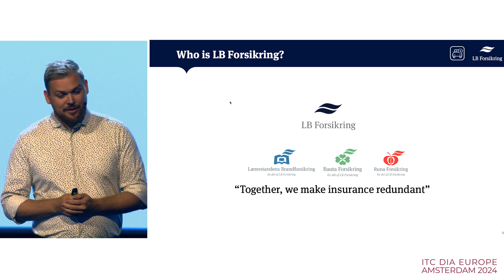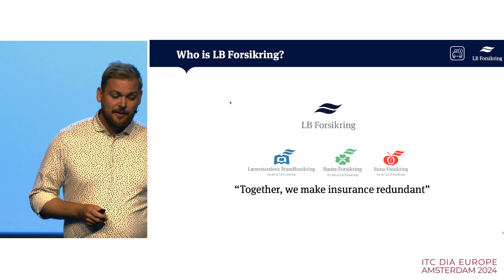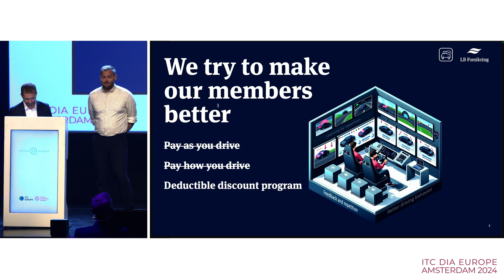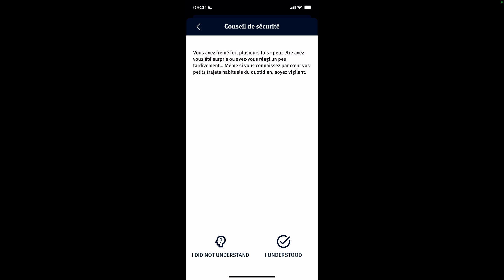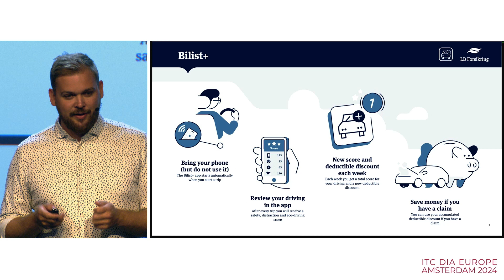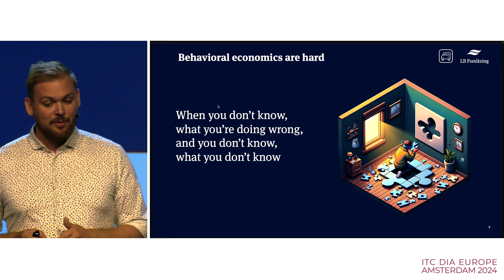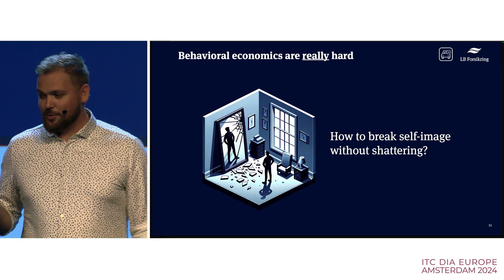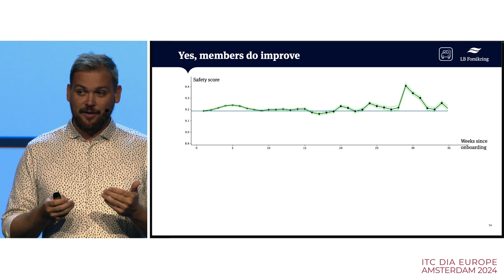Show & Tell - Drivequant - ITC DIA Europe Amsterdam 2024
Check out our upcoming flagship event ITC London taking place in London on 27 and 28 January, 2025